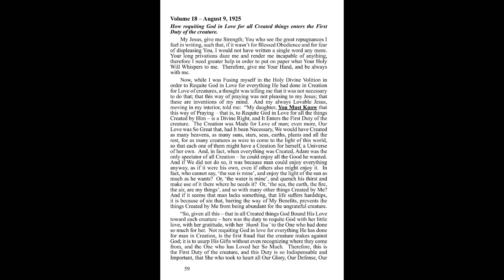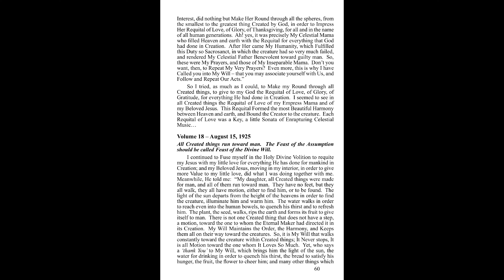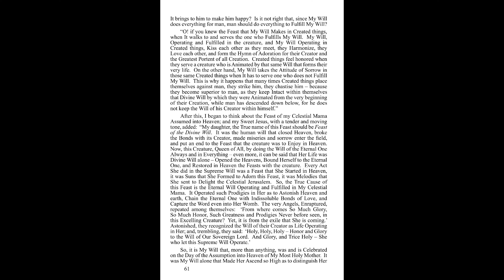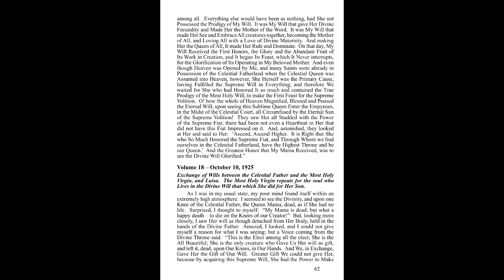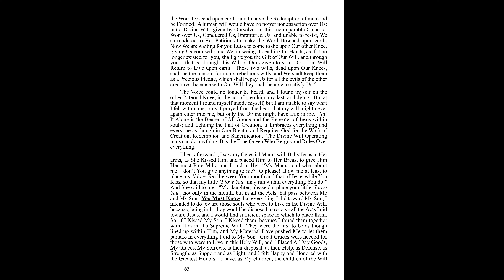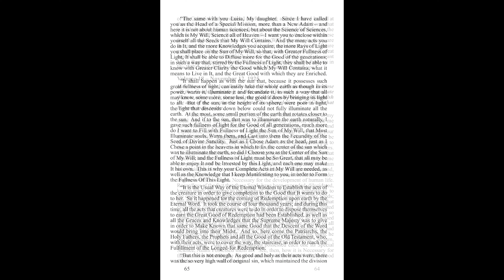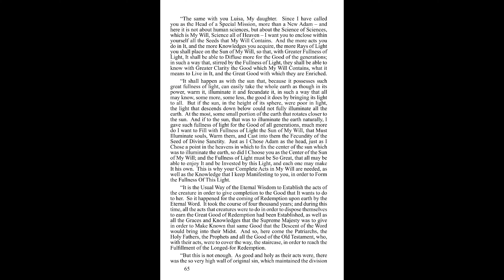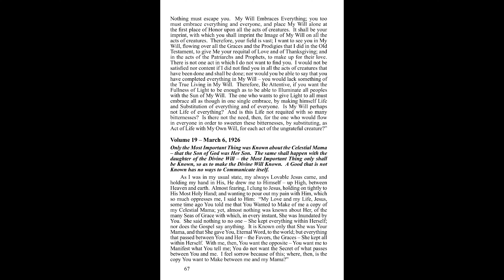The Prodigies of the Blessed Virgin Mary Recordings from the Book of Heaven - series 9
Learning more about our Blessed Mother from the Vantage Point of the Thrice Holy Trinity: from Volume 18